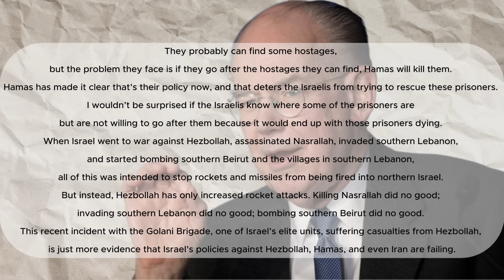John Mearsheimer: Netanyahu's Regional Plans have Fallen apart | What next?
Dive into the profound career of Professor John Mearsheimer, a leading scholar in international relations and one of the most influential voices in global geopolitics! 🌍

In this exclusive video, we explore Mearsheimer’s extensive body of work, shedding light on his pivotal theories of offensive realism, his critical views on U.S. foreign policy, and his lasting impact on discussions around great power politics and international security.

🎯 **WHAT YOU'LL DISCOVER**:
- The early life and academic journey of John Mearsheimer
- Key contributions to international relations theory, including offensive realism
- A deep dive into his critiques of U.S. interventions and global diplomacy
- Insights from Mearsheimer’s influential publications and lectures
- Exclusive interview footage (if applicable)

📚 Best known for his bold and often provocative perspectives on international affairs, Mearsheimer has shaped debates around global power dynamics, influencing academics, policymakers, and anyone passionate about foreign policy. This video offers a comprehensive look at his intellectual legacy and ongoing influence.

💬 **JOIN THE DISCUSSION**:
Share your thoughts on Mearsheimer’s theories in the comments below, or suggest other influential thinkers in international relations that you'd like to see featured. Let’s explore the complexities of global power and politics together!